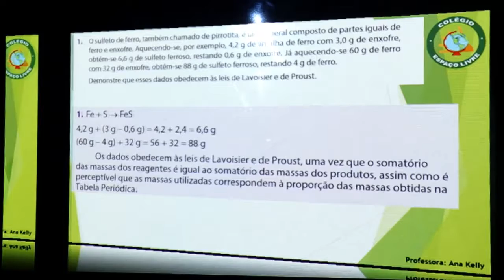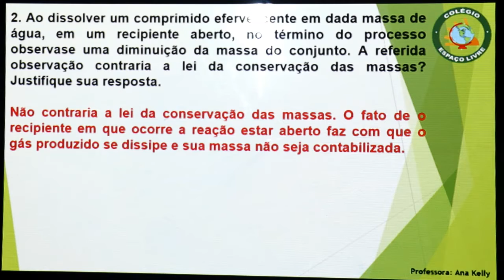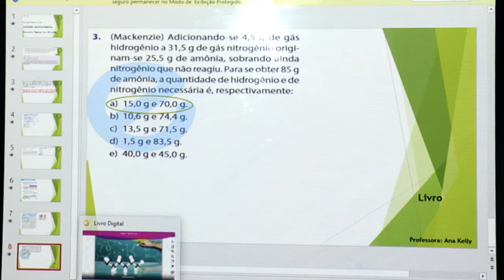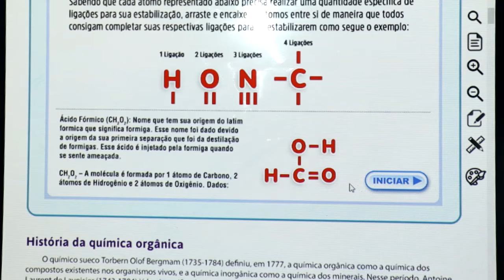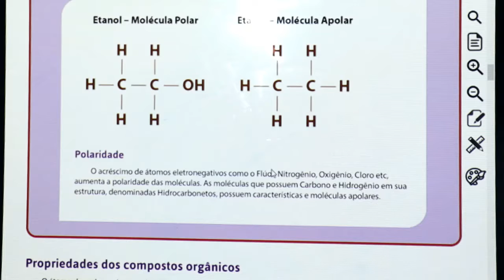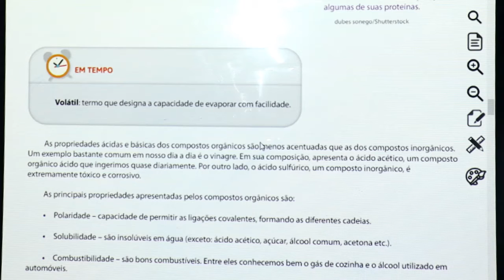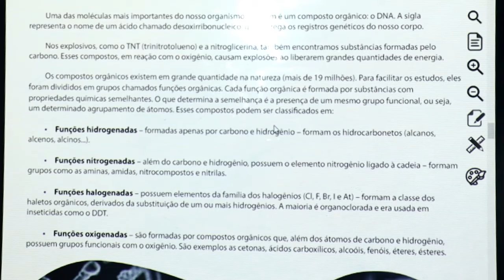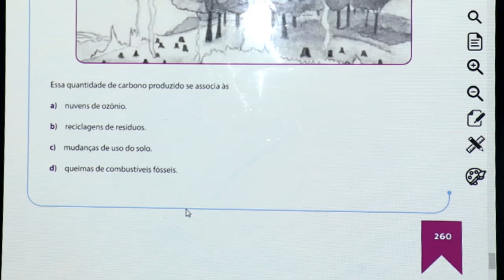QUÍMICA - 9º ANO - 15/12/2020